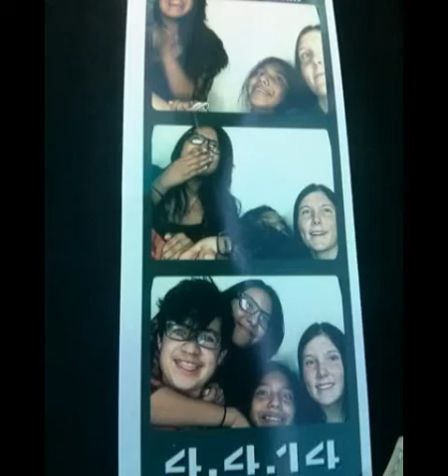Our Awesome Friends